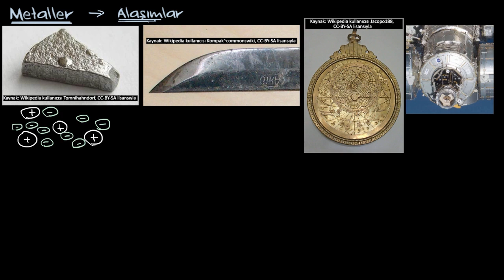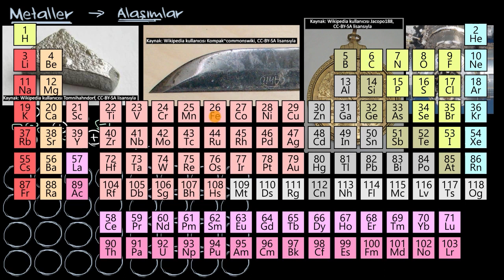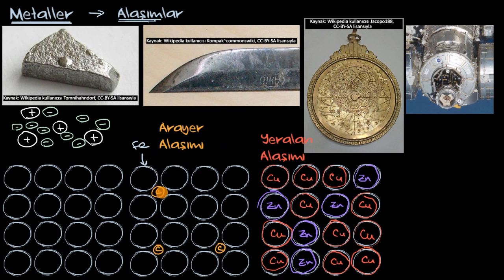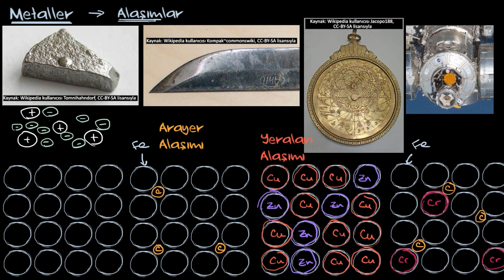Alaşımların Partikül Modelleri Kullanılarak Gösterilmesi (Kimya)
50 dilde 120 milyon öğrencinin faydalandığı, dünyanın en büyük ücretsiz öğrenme platformu Khan Academy’de, matematikten sanat tarihine, ekonomiden fen bilimlerine, basit toplamadan diferansiyel denklemlere, ilkokul seviyesinden üniversite seviyesine her yaş için binlerce ders videosu, konu anlatımı, soru çözümü, interaktif alıştırma ve daha fazlasına tamamen ücretsiz ve reklamsız olarak ulaşabilirsiniz.